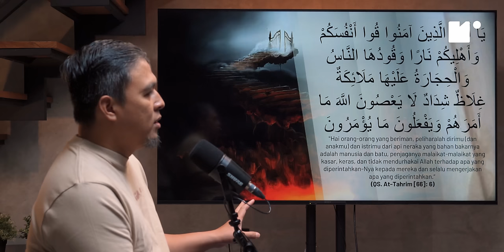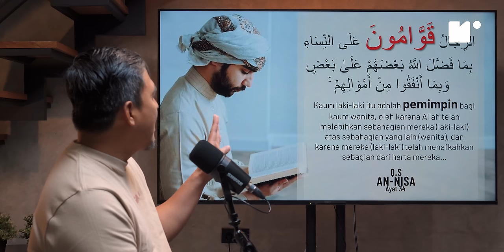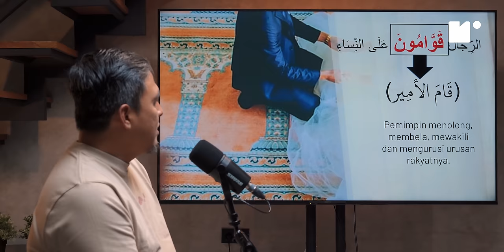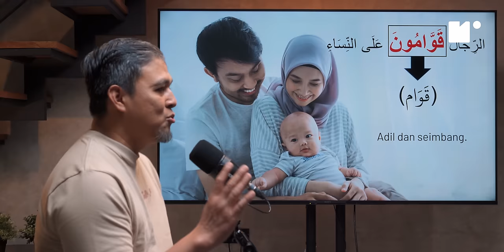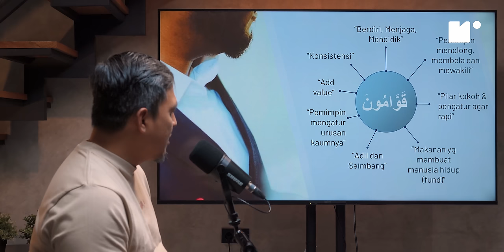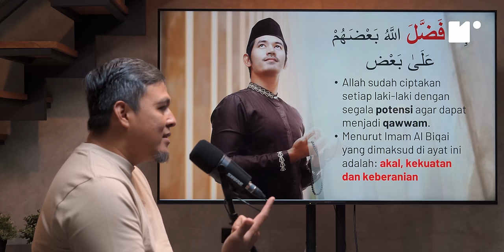Belum Jadi SUAMI SEJATI Kalau Belum Tau Tentang Ini !! - Reconnect With Quran Eps 26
Mau dapatin materi kajian islam komprehensif dan seru bersama asatidz Yuk Ngaji? yuk gabung membershipnya yuk ngaji. Join disini ya:

Yang mau kaos Yukngaji yg dipakai Member Yukngaji di video ini silahkan kunjungi official store Yukngaji Merch ya. kepoin link ini